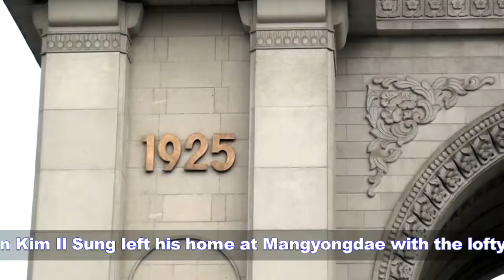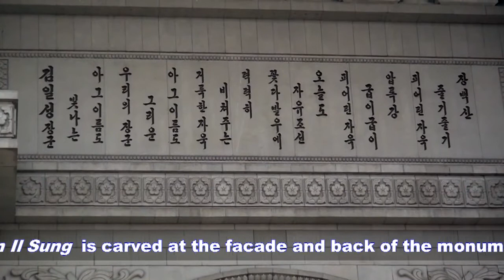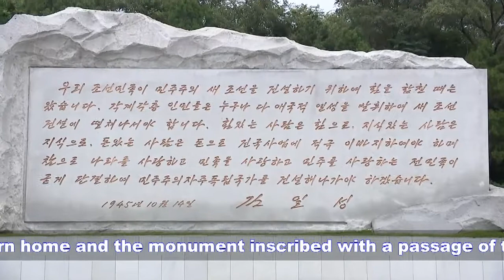Arch of Triumph Pyongyang